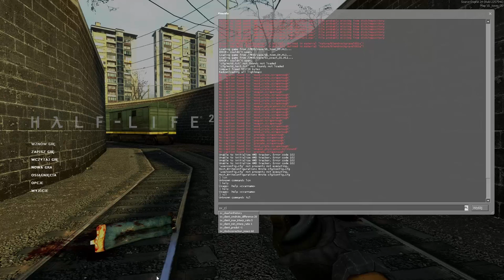Zagrajmy w Half-Life 2 #005 Jak wygląda snajper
Gadam podczas grania w Half-Life 2.